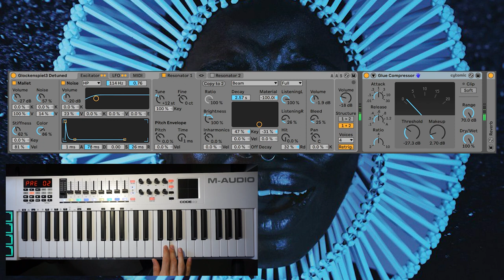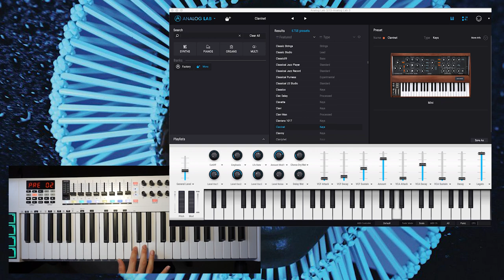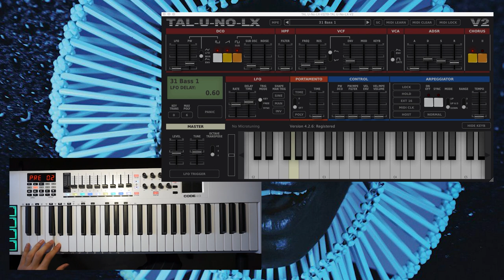Childish Gambino - Redbone (All Instruments Deconstructed)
Childish Gambino 'Redbone' fully deconstructed. Check the article with in-depth explanation of the instruments and effects used